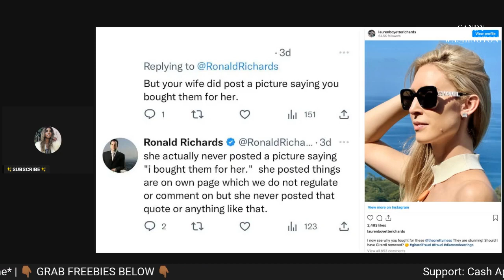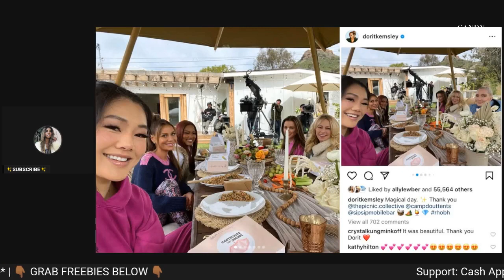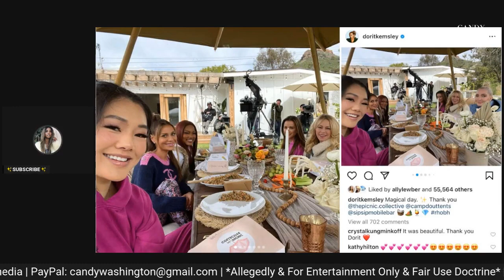CASTING SPOILERS! Paris Hilton’s Friend Allison Melnick Rumored To Join Season 13 Of RHOBH!